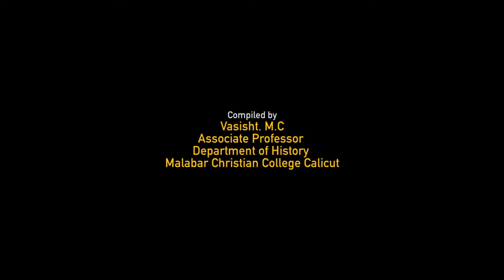Hockey World Cup 2023 -1